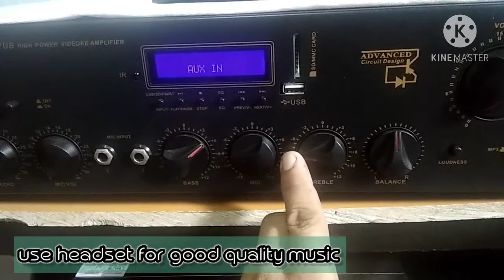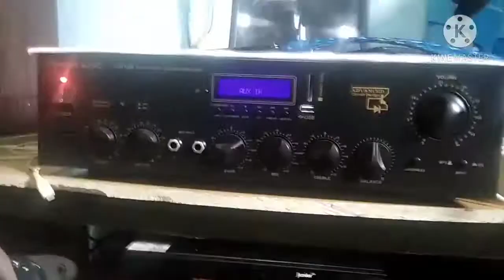sound testing Titanium Audio Amplifier with konzert 502